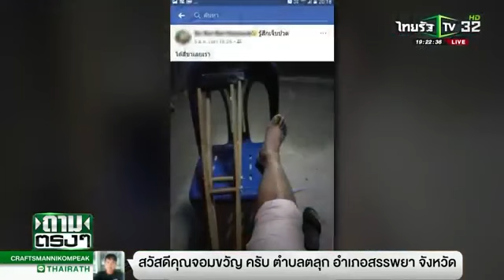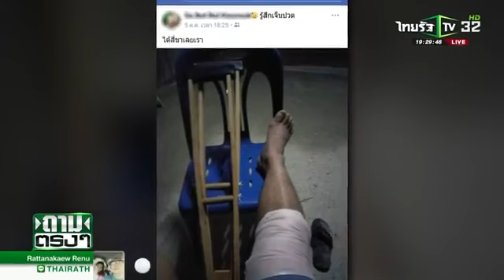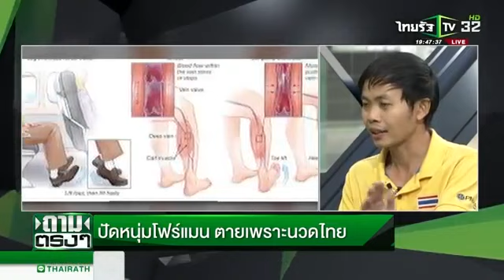ปัดหนุ่มโฟร์เเมน ตายเพราะนวดไทย ถามตรงๆกับจอมขวัญ 5 พ ย 61